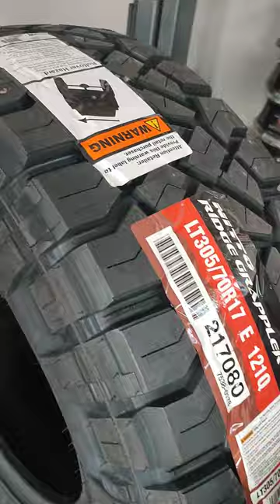My new Nitto Ridge Grapplers 305/70R17 (both sides)